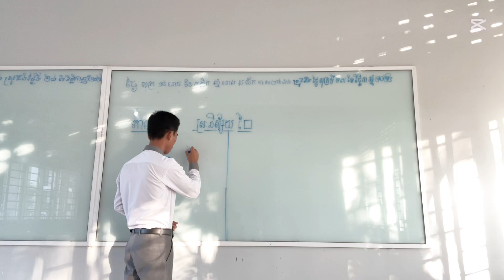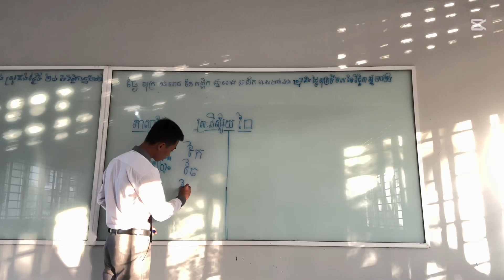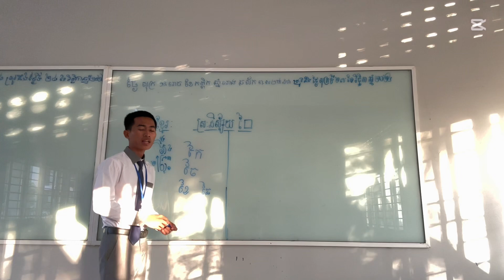លំនាំបង្រៀនមេរៀន ស្រះ ៃ (៦.ការសេរសេរ)